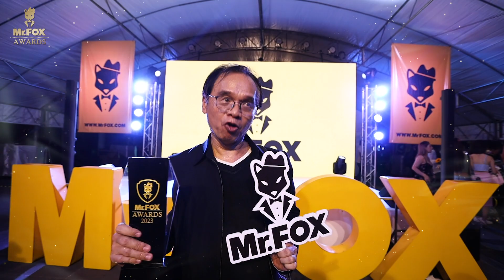Highlight งานประกาศรางวัลที่สุดแห่งปี Mr.FOX Awards 2023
🥇ภาพบรรยากาศงานประกาศรางวัลที่สุดแห่งปี "Mr.FOX Awards 2023"มอบรางวัลแด่ครีเอเตอร์ในแพลตฟอร์มเครือ Mr.FOX เมื่อวันที่ 3 กุมภาพันธ์ 2023 ณ ลาน CentralWorld

🎉 ขอแสดงความยินดีกับครีเอเตอร์ทุกแพลตฟอร์มที่ได้รับรางวัลนี้ด้วยค่ะ
ปีต่อไป ครีเอเตอร์คนไหนจะได้รับรางวัล อยู่ที่คุณแล้ว !! เข้ามาโหวต ส่งกำลังใจแด่ครีเอเตอร์ได้ในทุกๆแพลตฟอร์มในเครือ Mr.FOX

👉 ศึกษา Mr.FOX เพิ่มเติมได้ที่